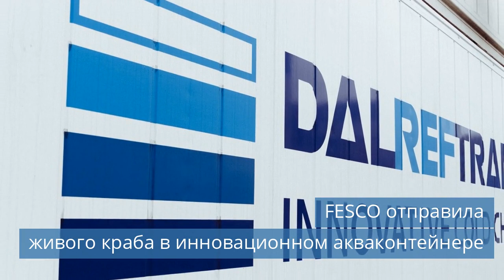FESCO отправила живого краба в акваконтейнере / СЕВЕР представил новое холодильное оборудование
Смотрите новости холодильной индустрии за понедельник, 6 марта 2023 года.

Темы сегодняшнего выпуска новостей:
00:26 СЕВЕР представил новое холодильное оборудование.
01:03 FESCO отправила живого краба в инновационном акваконтейнере.